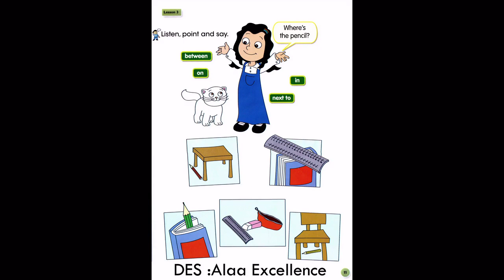English for Iraq third primary unit one lesson 3انكليزي ثالث ابتدائي